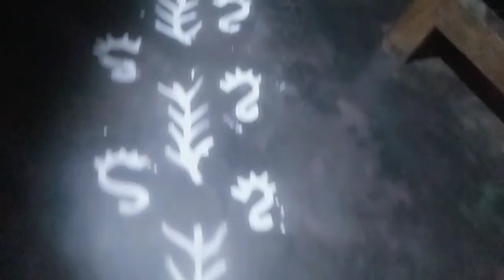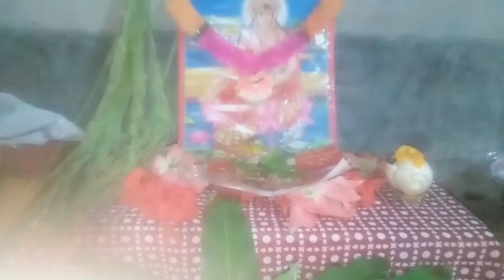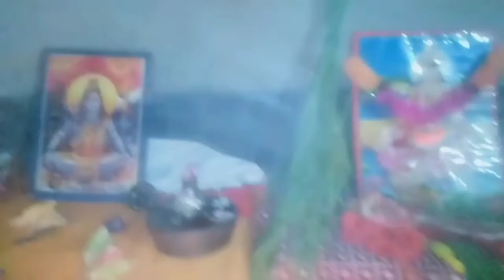My first lakshmi puja | first vlog on YouTube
My first lakshmi puja

vlogs
daily vlogs
day in the life
vlogger
daily vlog
tech
grwm
chelseah hilary
love kataria
mentalist
sushasquad
suhani shah
food challenge
street food
pizza
india
momo
love
flying beast
night
niana guerrero
ranz and niana
ranz kyle
trending
nina stephanie
guerrero family
shocking pen prank on family
prank videos
shocking pen
marky calderon
nino guerrero
elcid guerrero
pranks
indian
mythpat
home decor
night routine
techburner
allyiahsface
weekly vlog
a day in my life
shreego vlogs
family vlogs
shopping
halloween
new family member vlog
new scooty vlog
dilsecouple
dilsefoodie
omg
indian vlogs
date
sarap
yemek
tarif
sushi
eid milad un nabi status
eid milad un nabi decoration ideas home
eid milad un nabi 2022
eid milad un nabi decoration
eid milad un nabi bayan molana tariq jameel
eid milad un nabi speech in urdu
12 rabi ul awal flex design cdr eid milad un nabi
12 e rabi ul awal gojol
12 rabi ul awal naat e rasool
12 rabi ul awal easy naat
12 rabi ul awal essay in urdu
platos haul
haul
tvs jupiter 125cc vlog
alison hallwoeen
its me ali\
daily family vlogs
she is ready for halloween
emily
alison
halloween costume
sister forever halloween costume
emily halloween
halloween disfras
halloween 2022
scooty tvs jupiter 125cc
ลาวใต้
เครื่องเล่น
ความสูง
สูงมาก
โหนสลิง
น้ำตกตาดฟาน
น้ำตก
ตาดฟาน
zipline
ข้ามไปลาว
ช่องเม็ก
ສະບາຍດີ
ประเทศลาว
เที่ยวลาว
ลาว
ssingss
mond_tanutchai
ww.nawat
ซุงซิง
ไวท์โว
ซิง หฤษฎ์
ม่อน ธนัชชัย
ม่อนธนัชชัย
ไวท์ ณวัชร์
gmm
baddy
baddy3friends
แตก3
แตกสาม
sister forever family
famous family vloggers 2022
family daily vlogs 2022
bloggers
friendly family vlogs
scooty review vlog
sister forever
weekend
outfits ideas
hair
makeup
outfits
alison gonzalez
alison grwm
get ready
tvs jupiter scooty
weekend edition
bairro mais caro do mundo
rodeo drive
beverly hills
joalheria gta
cidade inspirou o gta
pier gta
pier santa monica
vlog los angeles
los angeles
gabepeixe gta rp
connor gta rp
coringa gta rp
gta vida real
vlog loud
coringa e gabepeixe
coringa e gabe
vlog gabepeixe
coringa viagem
vlog coringa
loud victor
live coringa
clips coringa
video coringa
free fire
gta rp
canal oficial coringa
loud coringa
loud
coringa
productive week
exam week
school morning routine
productivity
college vlog
productive
week in my life
morning routine
productive vlog
productive weekly vlog
larlarlee
lauralee
laura lee vlogs
laura lee
kashaf
maaz safder world
maaz safder
maaz safder vlogs
ducky bhai
ducky bhai vlogs
kashaf vlogs
balach masud and kashaf ansari singing in game show
umair mughal and kashaf ansari singing in game show
kashaf ansari singing in game show
kashaf ansari in the insta show
kashaf ansari in katakat show
kashaf ansari champions
kashaf ansari bts
kashaf ansari tiktok
kashaf ansari interview
kashaf ansari
kahsaf ansari vlog
kashaf ansari vlogs
kashaf ansari vlog
opinie
najgorzej oceniane
najgorsze
kanał
nowy
live
kxk vlog
kxk volg
kxk
shoroo
sardian
pehli
ki
karan dua vlogs
azlan
asad nimra
nimraasadvlogs
nimra asad vlogs
nimra
rungmang
rungmang vlog
rungmang vlogs
funny video
shreego family vlog
couple vlogs
shreego songs
khoj
shreego
vloglife
hanging with friends vlog
weekend vlog
lit atlanta vlog
aesthetic vlog
atlanta vlog
a day in my life vlog
long vlog
vlogging
random vlogger
lit vlog
a vlog
siena mirabella
allyiahsface vlogs
allyiahsface vlog
allyiahsface instagram
allyiahsface grwm
allyiahsface hair
allyiahsface wig
allyiahsface vlogmas
trader joes haul 2022
trader joes fall haul
study vlog
afterschool night routine
fall 2022
korean vlog
unwind with me
decorate with me
lifestyle youtubers
my mindful night routine
my 10pm night routine
fall night routine
back to school
back to school routine
meditation
beauty sleep
how to get beauty sleep
bedtime routine
cook with me
self care night routine
productive night routine
cozy vlog
mai pham phammy vlog highschool
cleaning clean my room at 2am
relatable
daily vlog video
engine me paani detect ho gya
thar lovers
thar videos
thar accident video
insurance total loss video
thar given on insurance
love kataria thar video
devyani shorey
rannvijay singha
rohit suresh saraf
mismatched promotions
prajakta new video
funny videos by prajakta
comedy videos
latest funny videos
mostlysane
mostly sane
prajakta koli
lam
lam vlog
hưng vlog troll
lâm vlog